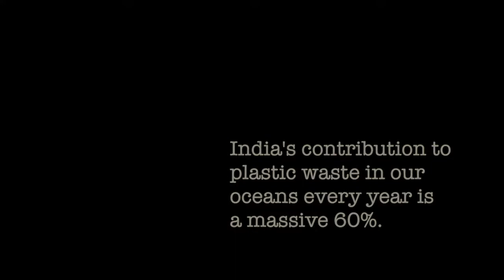SACRED INDIA: A Plastic Revolution Trailer